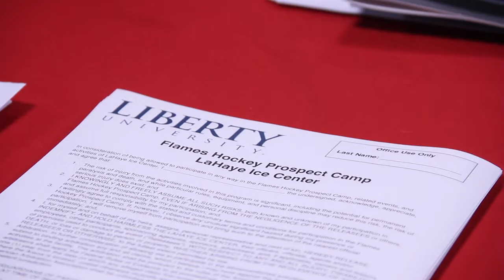CFAW Hockey Camp Recap